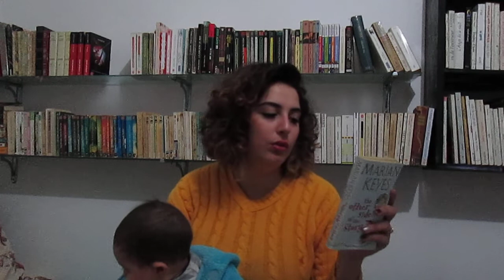BOOK HAUL #5 [Nakra.tn ]